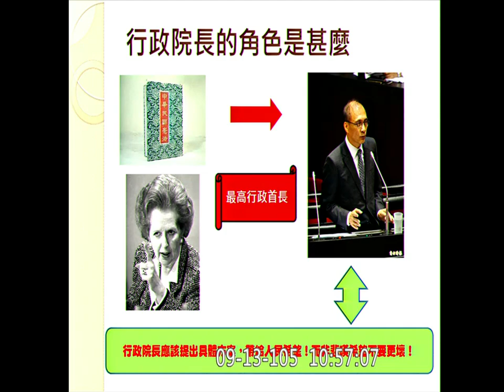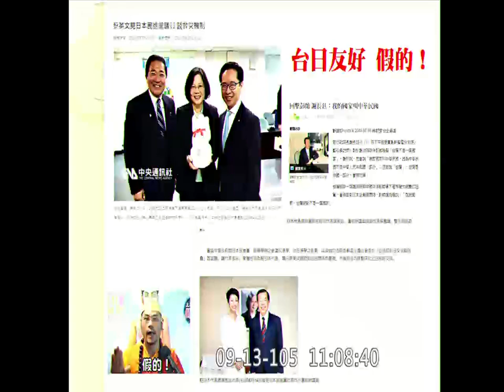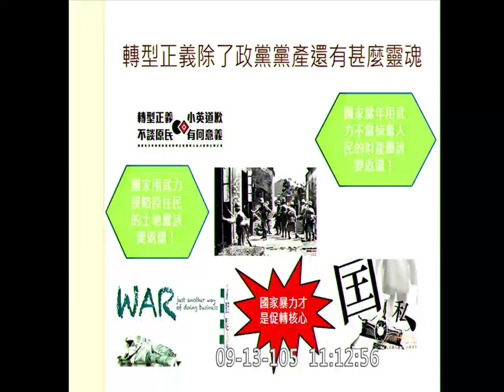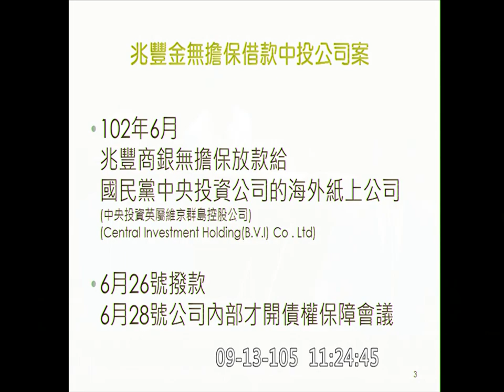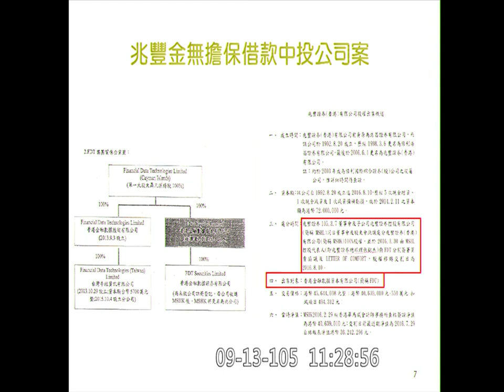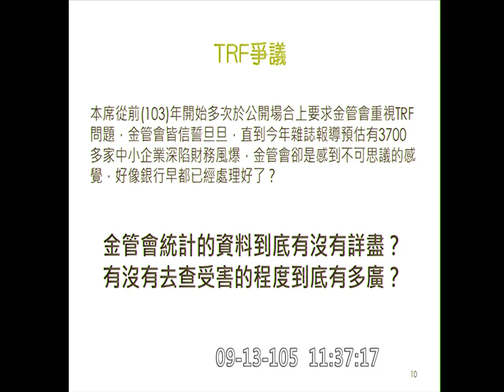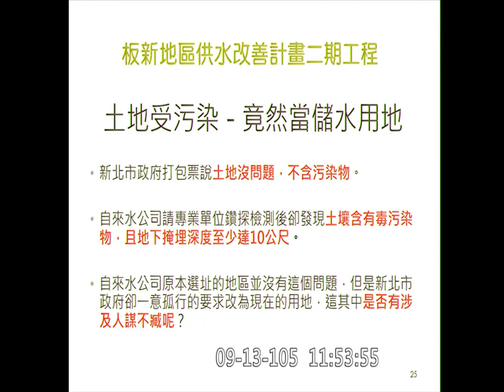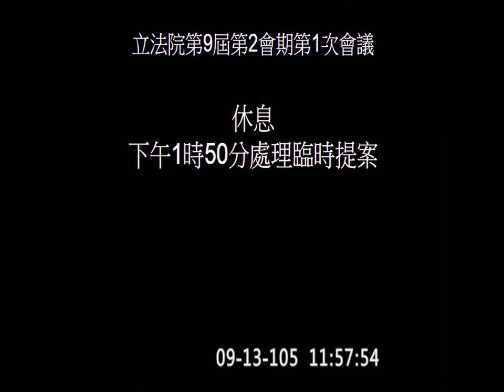20160913 院會 AM1051-1200 行政院長林全施政報告後質詢 廖國棟 吳秉叡 【立法院演哪齣？】